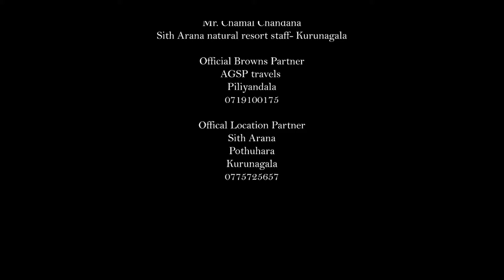මීදුම් ධාරා | Meedum Dhara | Episode 6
Cast
Ahas - Adhil Rahuman
Nisha - Randi Ushara
Dhara - Sadeesha Madhubashini
Hiruka - Rashmika Dilhara
Themiya - Sudaraka Fernando
Dumin - Harsha Dananjaya
Rane - Nipuna S. Habaragamuwa

Dilshan Jayendra

Script and Screen Play
Randi Ushara

Music Director
Ranuka Colambaarachchi
Saami Gunathilaka

Production Manager
Nipuna S. Habaragamuwa

Assistant Director
Rashmika Dilhara

Art Director
Sadeesha Madhubashini

Colorist
Nuwan Dasindu

Dubbing Director
Saami Gunathilaka

Singing
Harsha Dananjaya
Amandi
Nipuna S. Habaragamuwa

Lyrics
Randi Ushara

Special Thanks

Mr. Nipuna S. Habaragamuwa and family
Miss. Anjalee Thalangama Arachchi and family
Mr. Nisal Senanayake
Mr. Chamal Chandana
Sith Arana Natural Resort staff- Kurunagala

Official Browns Partner
AGSP travels
Piliyandala

Official Location Partner
Sith Arana
Pothuhara
Kurunagala